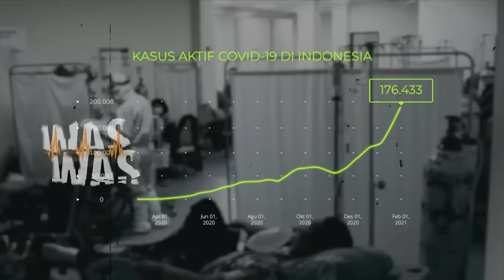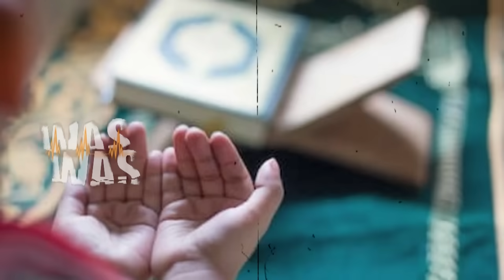Paranormal Ini lihat tahun 2025 Pulau Jawa Akan Jadi Pusat Bencana Alam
Bencana alam, masih menjadi isu utama, perjalanan menuju akhir tahun 2024. Segala yang mengerikan, bahkan akan menumpuk pada detik-detik pergantian tahun. Ancaman mengerikan, mulai dari banjir bandang hingga gempa mega Thrust, masih menjadi momok menakutkan. Sementara itu, ramalan yang berhubungan dengan tsunami, juga menjadi catatan tersendiri. Apalagi, di awal-awal tahun, bencana didominasi oleh unsur air, terutama karena akhir tahun dan awal tahun, merupakan puncak musim penghujan. Tapi benarkah, tahun 2025 nanti, akan ada wabah penyakit yang tak kalah menakutkan dari Corona? lalu, apa yang harus dilakukan, agar selamat dari segala ancaman bencana?